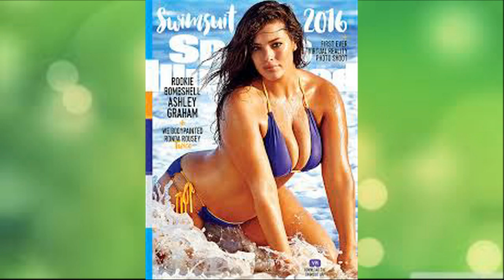Ariel Winter vs Ashley Graham 2019 Hot and Sexy Instagram Photos